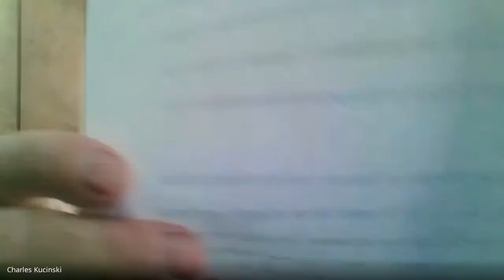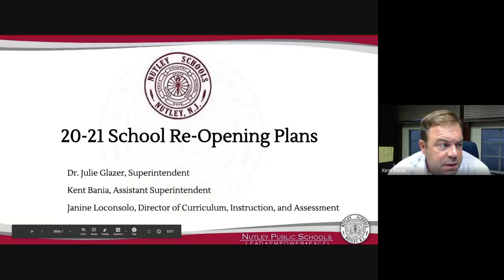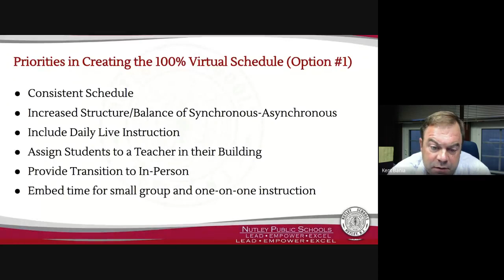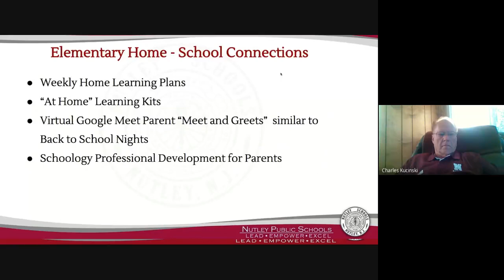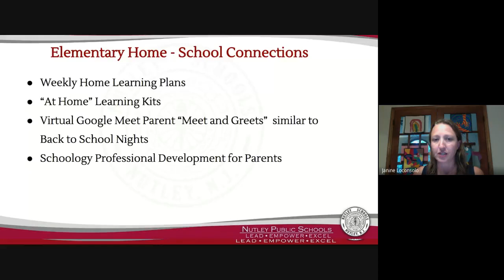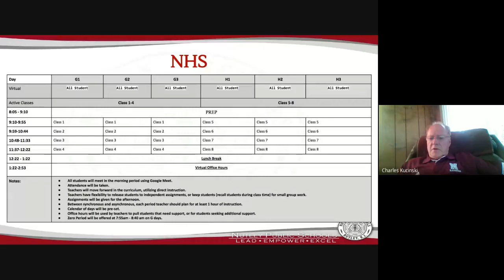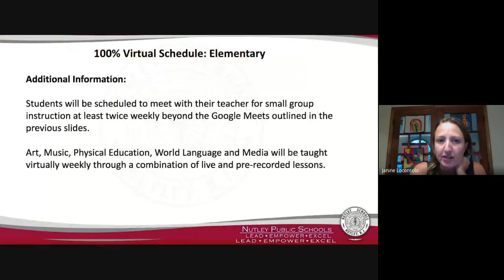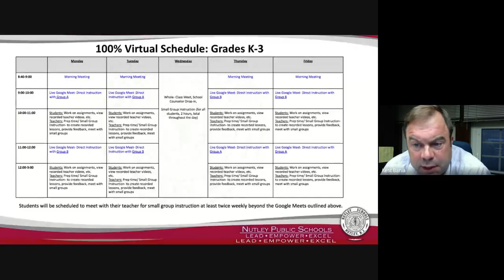Nutley Board of Education Meeting 2020-08-19